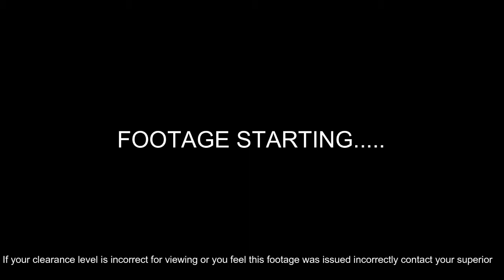M4 sopmod Block ii (Ballahack town game)